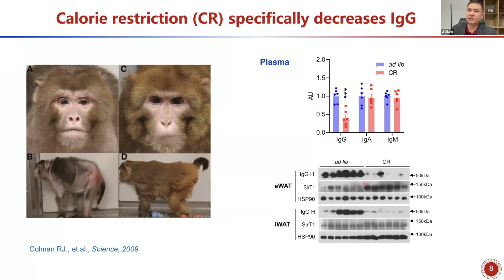Calorie Restriction Reduces Immunoglobulin G (Clip)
Paper referenced in the video:
IgG is an aging factor that drives adipose tissue fibrosis and metabolic decline